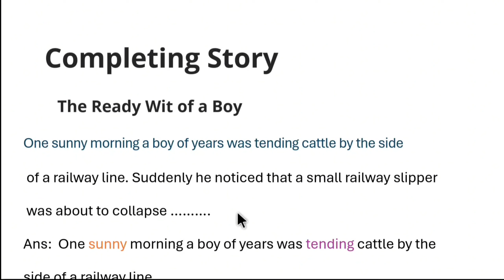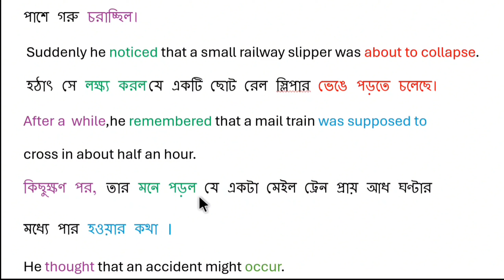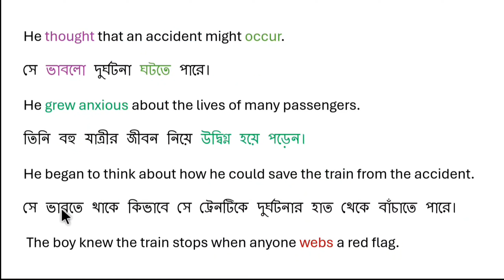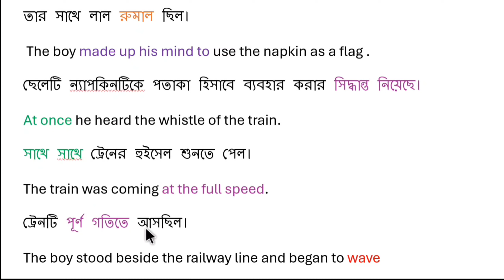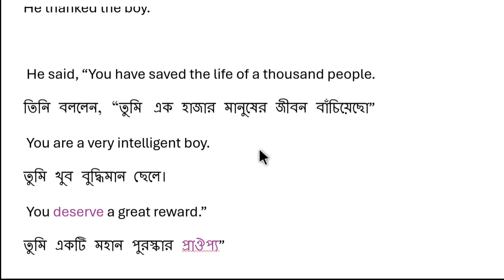Story writing ।। Responsibility of a young boy।। Ready wit of a young boy ।। Intelligence of a boy।।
completing story ready wit of a young boy
story intelligence of a young boy
story writing on responsibility of a young boy
story writing on ready wit of a school boy
story ready wit of a young boy with Bangla meaning